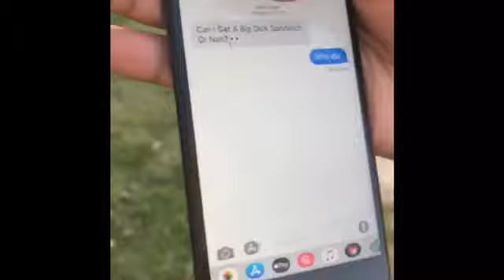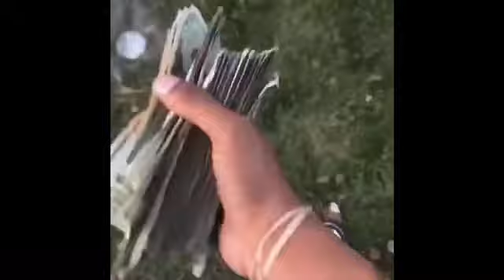Skally & Gaida video shoot in Winton Terrace & Linn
Skally & Gaida video shoot in Winton Terrace on the 4 & downtown on Linn street.